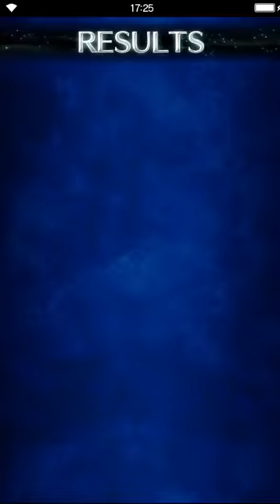Final Fantasy: Brave Exvius - Vanquish Jie Revorse! ELT (all missions)